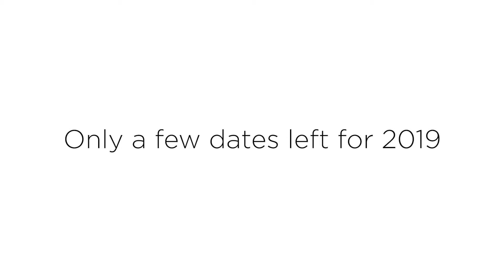Bride and groom: first reaction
A compilation of Bride's and groom's reactions when they see each other for the first time